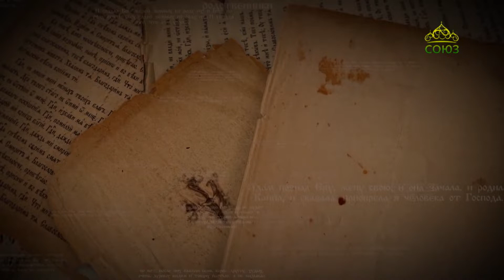Читаем Ветхий Завет. Книга пророка Исаии. «Страдающий Мессия»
Книга пророка Исаии.